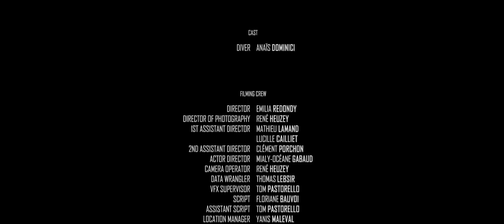CGI 3D Animated Short: "Atlantis (2019)" - by ISART DIGITAL | TheCGBros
TheCGBros Presents "Atlantis (2019)" by ISART DIGITAL - As a diver explores the ocean depths, a strange manta ray approaches her. The intriguing creature leads her to a mysterious destination.

Court métrage
Ecole: ISART DIGITAL, l'école du jeu vidéo et de l'animation 3D-VFX

Lors d’une plongée, une jeune femme rencontre une raie manta et décide de la suivre. La créature semble avoir quelque chose de magique et la guide vers une mystérieuse destination.

Cinéma Effets Spéciaux 3D : Floriane Bauvoi, Mialy-Océane Gabaud, Thomas Lebsir, Benjamin Lecompte, Rémy Maatouk, Yanis Maleval, Tom Pastorello, Clément Porchon, Emilia Redondy
Sound Design : Nicolas Rozlonkowski, Pauline Courcol